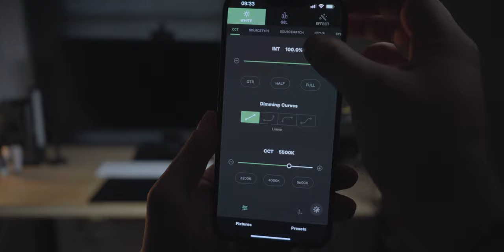【测评】小巧便捷高亮度 ｜ 爱图仕 amaran p60x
最方便小巧的补光灯：爱图仕 Amaran P60X
注：本期视频麦克风有点问题，所以杂讯较多，十分抱歉